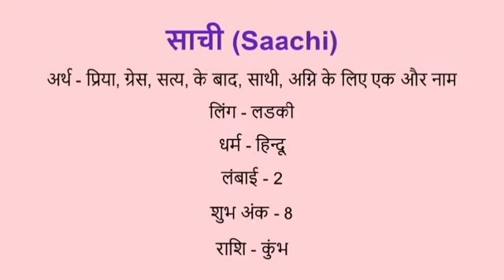Saachi name meaning in hindi | saachi naam ka matlab kya hota hai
Saachi naam ka matlab
Saachi meaning in hindi
Saachi naam mane k